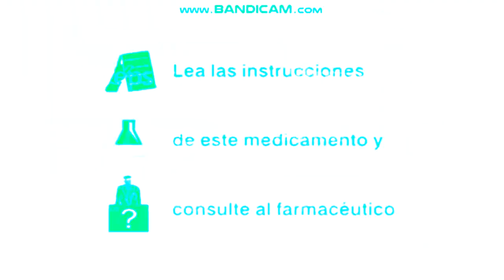(REQUESTED) JP Logos CM (NEW) P12 in Ensemble Effect